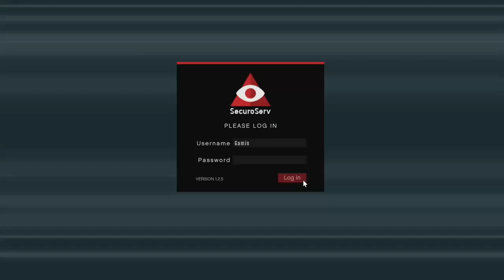GTA 5 Online Daily Objectives- Escape with a 4 Star Wanted Level/New DLC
Twitch mrstreetyftw

XB1 GamingDoomDay

Roblox Doom_Day

Minecraft: StreetyYT